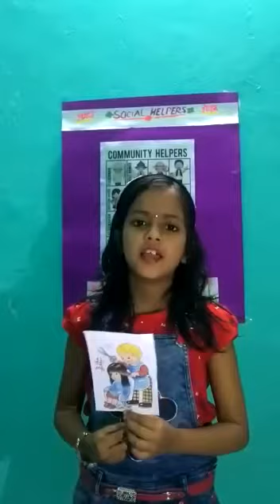Community Helpers By Sneha Hindi - G2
Describing community helpers